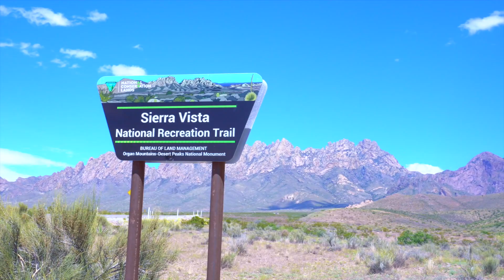Can kids make it through the Sierra Vista Trail?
Can kids mountain bike? The Sierra Vista Trail in Las Cruces NM is a moderate trail that offers some challenging climbs and rocky downhills. We Took out Isaiah 10 and Keyden 8 to see how they handled this challenging trail.